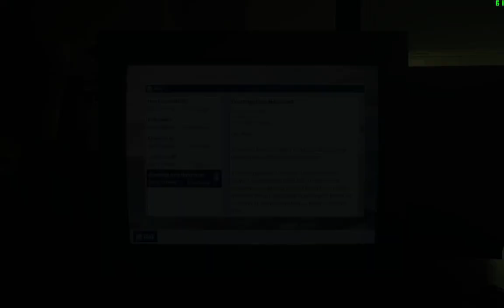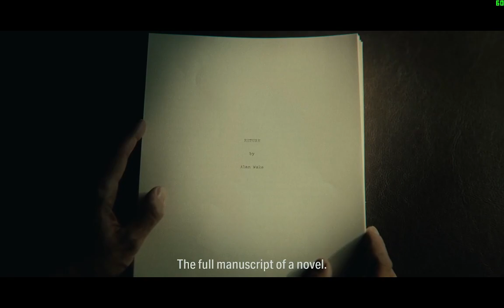Alan Wake 2 - Climax / E13